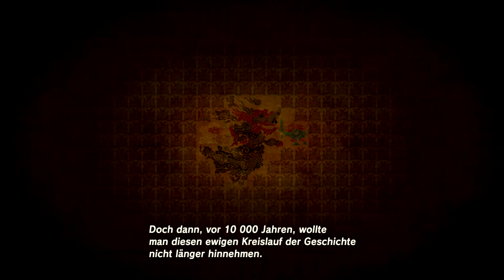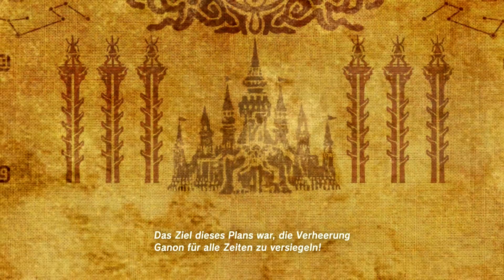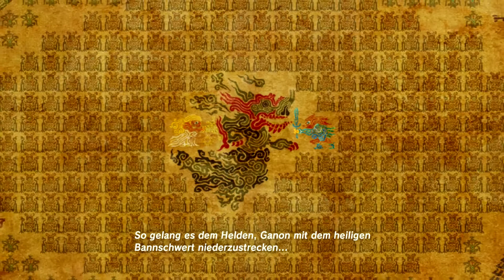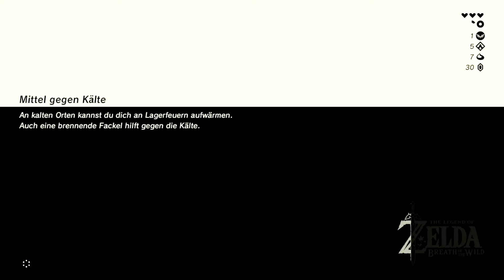The Legend of Zelda: Breath of the Wild - Impa die Weise #12 D & HD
The Legend of Zelda: Breath of the Wild ist ein Open-World-Videospiel aus der Reihe The Legend of Zelda. Das Spiel wurde von Nintendo Entertainment Planning & Development für die Nintendo-Konsolen Wii U und Switch entwickelt und wurde am 3.3.2017 veröffentlicht. The Legend of Zelda: Breath of the Wild ist das neunzehnte Spiel der Zelda-Reihe. Es bricht mit einigen Konventionen, die sich schon lange in der Serie etabliert haben - gleichzeitig stellen diese Neuerungen teilweise auch eine Rückkehr zu dem Konzept der ersten Spiele dar. So erfährt man zu Anfang des Spiels nur wenig über die aktuelle Situation in Hyrule und beginnt in einer offenen Welt, in der man gehen kann, wohin man will, ähnlich wie im ersten Teil der Serie. In den Teilen vor Breath of the Wild ist es hingegen so, dass man vorrangig Labyrinthe in vorgegebener Reihenfolge absolvieren muss. Des weiteren gibt es Rollenspiel-typische Elemente, die für Zelda-Spiele neu sind: statt weniger einmaliger Gegenstände findet man hier eine Vielfalt an unterschiedlichen Waffen, Bekleidung und Materialien, die verschiedene Eigenschaften haben. Materialien kann man zudem zu Proviant oder Medizin verarbeiten. Eine weitere Neuerung stellt die Sprachausgabe für manche Zwischensequenzen dar.

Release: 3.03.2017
Herausgeber: Nintendo
Serie: The Legend of Zelda
Plattformen: Wii U, Nintendo Switch